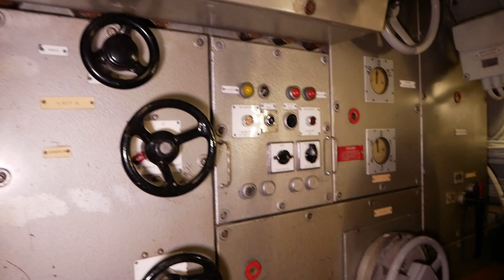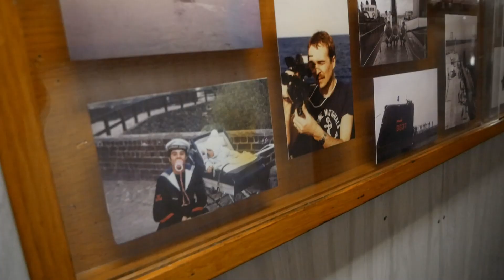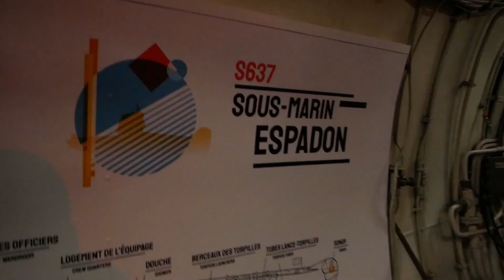La vie en bus aménagé une découverte perpétuelle !!!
On rejoint les copains ce week-end, Simon et Tiffany, pour ceux qui ne les connait pas, ce sont ceux qui nous ont acheté Captain notre ancien car que l'on a fabriqué nous même de A à Z !!!

Ensuite nous sommes tous allés visiter le sous-marin de St Nazaire 'L'espadon" pour tous les fans de ces gros engins je vous mets les coordonnées pour vous y rendre : 2 Av. de la Forme Ecluse, 44600 Saint-Nazaire et où les suivre sur leurs différents réseaux :

Pour partir on prend bien évidemment la pont de St-Nazaire où il y avait énormément de vent, pour rejoindre une autre famille, une grosse suprise pour Lucy, retoruver sa meilleure amie, qu'elle n'a pas vu depuis longtemps !!!

En vous présentant leurs parents qui sont sur un gros gros projet d'aménagement de leur camion pour partir sur les routes début d'année prochaine que vous pourrez suivre sur instagram :

En parrallèlle on découvre un petit couple super sympathique avec le même projet et on vous présente leur camion, vous pouvez également les suivre sur instagram :

A jeudi
Bon visionnage !!!